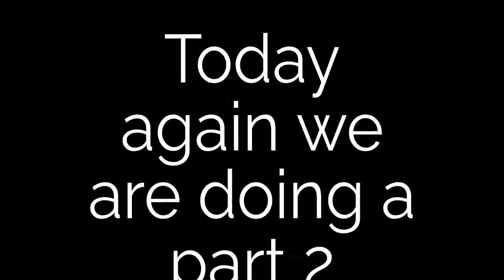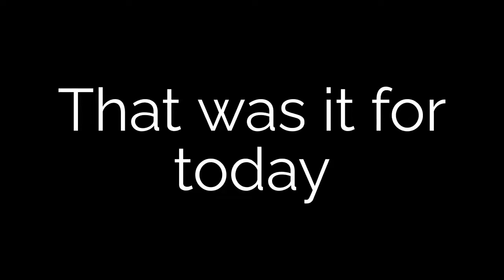RECREATING YOUTUBE VIDEOS PART#2!!! (HEAVY WINDS!!!!)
Hey guys,
Today again we recreated other youtube videos!
Anyways I hope you enjoy the video